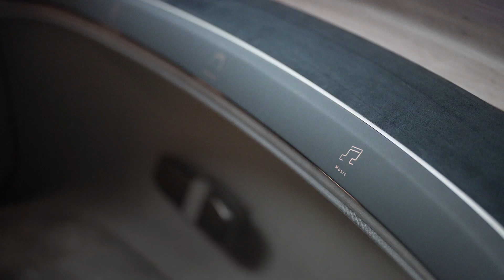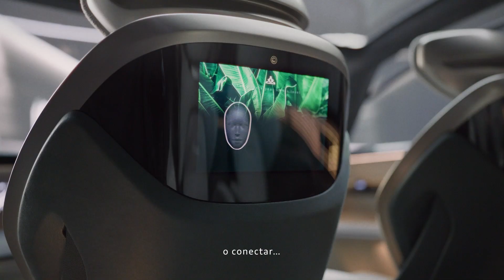El Audi urbansphere concept: tu dispositivo de experiencia personal​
Amplía tus horizontes. Este es el nuevo Audi urbansphere concept. Un refugio urbano, un espacio adaptativo, una experiencia de empoderamiento. Conexiones importantes que van más allá de la conducción. Descúbrelo y entra en la nueva era de la movilidad premium. ​

Únete ahora al estreno mundial en la Celebración del Progreso